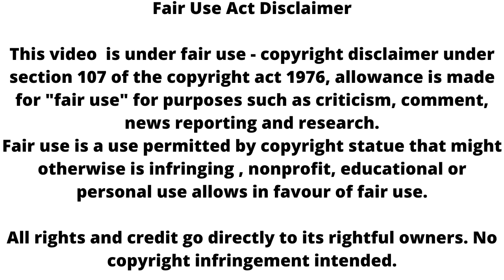Sirf Tum || Ranveer ने की शादी Suhani का हुआ बुरा हाल !